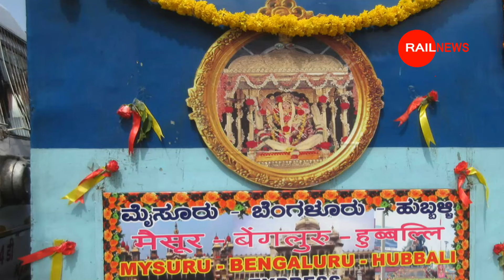तौफा : आज बिहार के इस रेलवे स्टेशन से चालू किया नई सुपरफास्ट ट्रेन || Bihar New Superfast Train